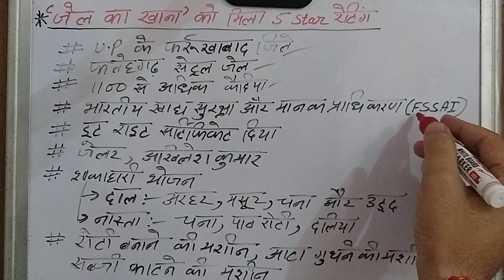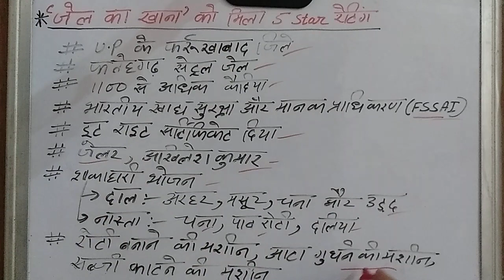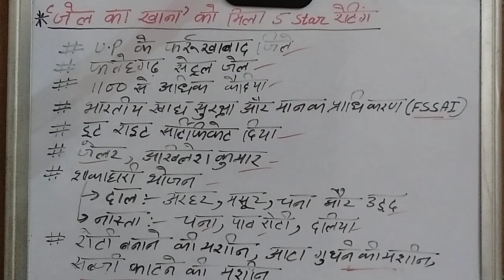यूपी के फर्रुखाबाद में 'जेल का खाना' को मिली 5-स्टार FSSAI रेटिंग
ABOUT MY CHANNEL: Hi, I'm Pawan kumar. This is my channel about Daily current affairs, Knowledge, News, Objective Question that you can use to grow your IQ levels. My channel publishes videos that focus on Govt. exam base and easy study. If that sounds like it could be helpful for you, please join me! We will soon be out with our next video. Thanks for your support and being a wonderful audience